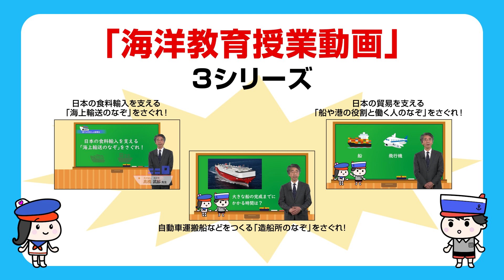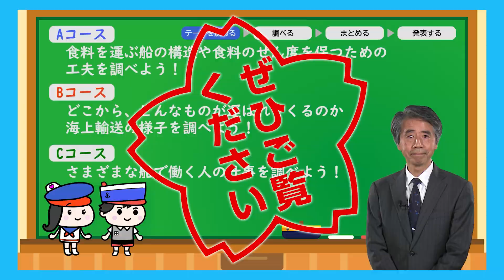【保護者・先生向け】海洋教育授業動画をぜひご覧ください！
この動画は国土交通省海事局で製作している小学5年生社会科向けの授業動画のPR動画です。

海洋教育授業動画　日本の貿易を支える「船や港の役割と働く人のなぞ」をさぐれ！

動画本編では海ココちゃんねるオリジナルキャラクターのココちゃん、ミライくんが髙橋　武郎（たかはし　たけお）先生と貿易や船の役割を学んでいます。 海洋教育の授業や家庭学習にぜひご活用ください。

 ※教員の皆様へ 本編の授業動画は教員の皆様が海洋教育を効果的に行えるよう作成した海洋教育プログラム（ 学習指導案）に対応しております。ぜひ海洋教育プログラムもご活用ください。